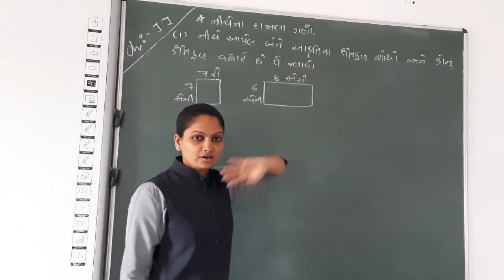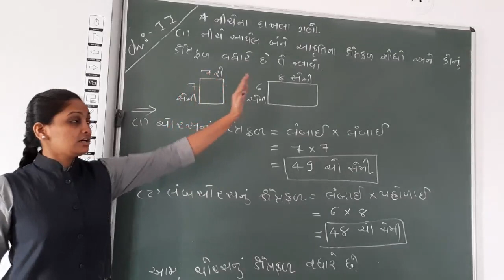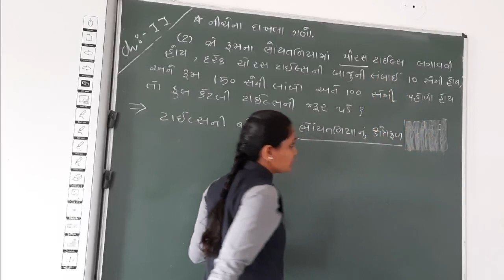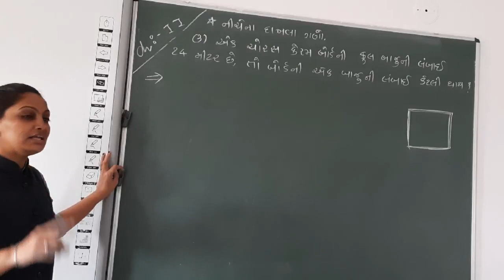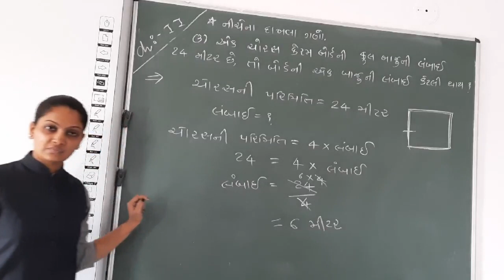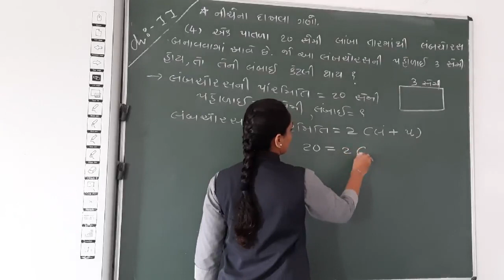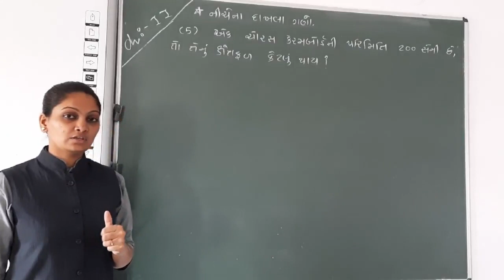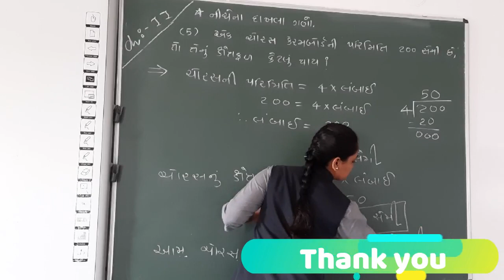GUJ MED STD 5 MATHS ASSIGNMENT SOLUTION PART 8